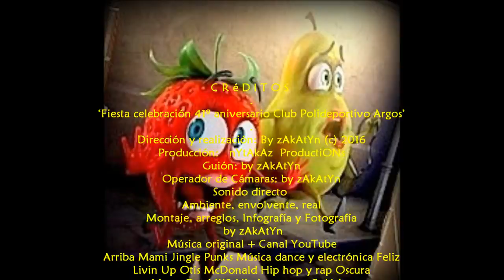2016_08 zAkAtYn AquaGym Club Polideportivo Argos Fiesta 41 aniversario Caravaca de la Cruz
by zAkAtYn | Club Polideportivo ARGOS celebración Fiesta 41 aniversario DÍA del CLUB con Actividades deportivas y mucho más, Caravaca de la Cruz Comarca del Noroeste Murciano, Región de Murcia España, Lunes 15 de Agosto de 2016. AquaGym, Natación.